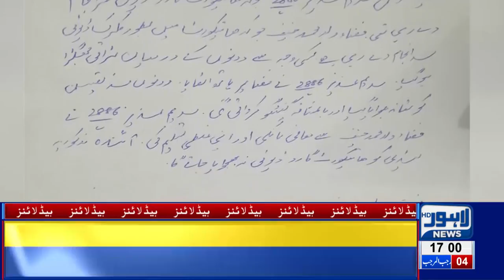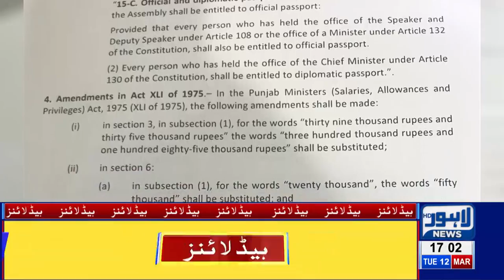05 PM Headlines Lahore News HD – 12th March 2019